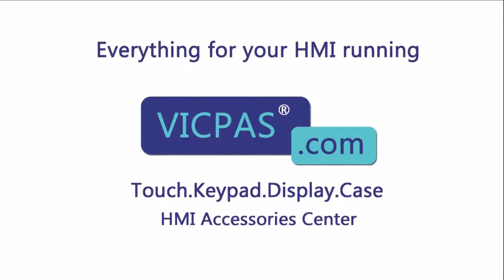for B&R 5D2219.01 Provit 2200 Touch Screen Panel?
B&R 5D2219.01 Provit 2200 Touch Screen Panel Glass
where you can find B and R Provit 2200 5D2219.01 hmi touchscreen panel, more part and product detail than you ever thought possible!

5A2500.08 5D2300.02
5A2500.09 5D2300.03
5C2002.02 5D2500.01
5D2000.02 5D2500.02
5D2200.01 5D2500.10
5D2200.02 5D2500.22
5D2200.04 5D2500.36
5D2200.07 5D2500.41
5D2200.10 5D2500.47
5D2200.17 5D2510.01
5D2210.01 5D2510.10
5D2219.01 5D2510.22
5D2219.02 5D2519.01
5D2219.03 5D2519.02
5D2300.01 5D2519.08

VICPAS is the global leading provider of full B&R Provit HMI for replacement, we have inventory touchscreen glass, membrane keypad and other accessories for B&R repair replacement.

Skype:cmt-kandy
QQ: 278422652